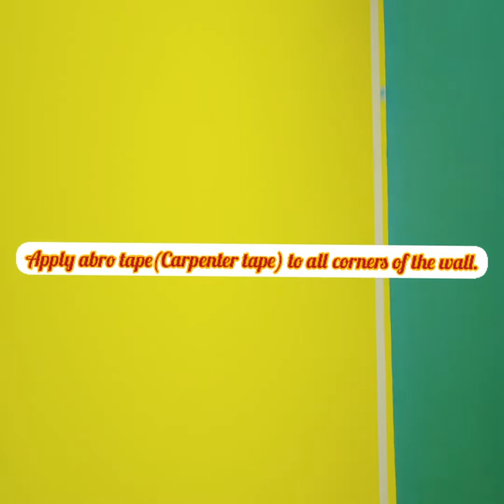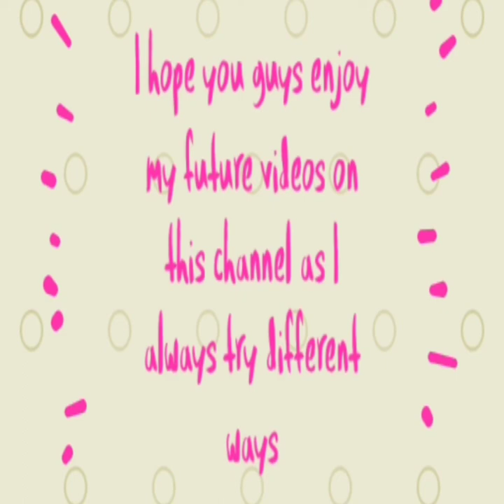diy wall coloring | How to make your walls look beautiful | Wall Painting design ideas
wall coloring hacks
simple wall coloring hacks
abro tape wall coloring hacks
diy wall coloring hacks

How to paint your plain wall with different colours using simple tips. Beautiful and colorful wall painting DIY.